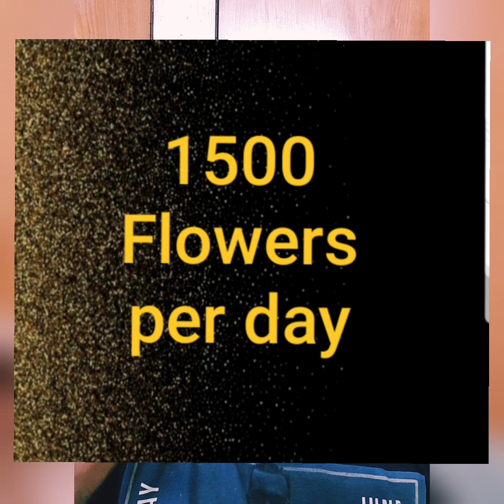Smallest bird in the World / Bee Hummingbird / 3 minutes Knowledge 1 /tamil/ doctor mohanasundaram/